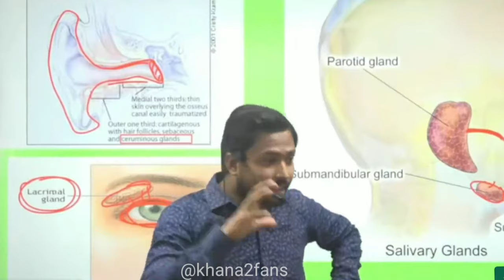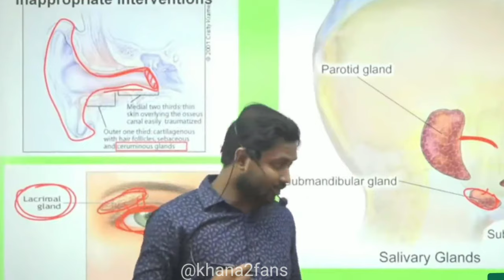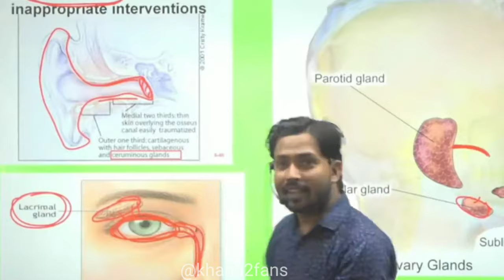Lucknow का Cab Driver था इसलिए 22 झापड़ खाया वरना News आता Papa ki उड़ रही हैं by Khan sir